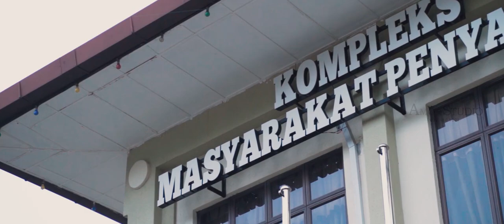Celebrating Love of Rishi & Marina Indian Muslims Wedding Highlight